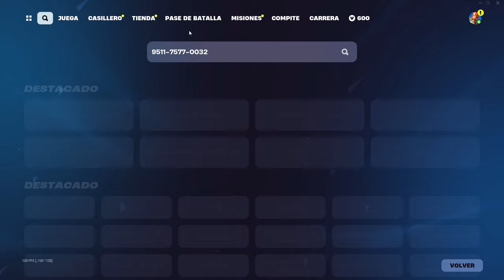BUG REPETIBLE🔥 NUEVO BUG DE XP FORTNITE CAPITULO 5 TEMPORADA 2 - CONSIGUE PE EN ISLA DE CREADORES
como subir rapido de nivel en la temporada 2 de fortnite capitulo 5
como subir rapido de nivel en la temporada 2 fortnite capitulo 5
bug de xp temporada 2 de fortnite
bug de xp temporada 2 fortnite
como subir rapido de nivel con mapa de xp fortnite
como coseguir rapido la skin de punkromado
mapa de xp fortnite
bug de xp temporada 2 fortnite de como subir rapido de nivel en fortnite temporada 2 con bug de xp rotisimo
bug de xp, bug de experiencia en fortnite como subir rapido de nivel en la temporada 2 de fortnite capitulo 5
bug de xp para subir rapido de nivel en fortnite
mapa de creativo para ganar experiencia
mapa de creativo para subir de nivel
mapa de xp fortnite creativo
mapa de xp infinito fortnite
mapa fortnite xp
mapa de xp de la temporada 2,
bug de xp de la temporada 2 de fortnite,
nuevo bug de xp de la temporada 2 de fortnite,
bug de xp fortntinte temporada 2,
bug temporada 2 de fortnite,
gameplay black goku fortnite
como conseguir mucha experiencia en fortnite,
como conseguir experiencia infinita en fortnite,
como conseguir mucha experiencia en fortnite capitulo 5,
como conseguir experiencia rapido en fortnite capítulo 5 temporada 2,
como conseguir experiencia infinita en fortnite capitulo 5 temporada 2,
como conseguir experiencia en fortnite capítulo 5 temporada 2,
como subir rapido de nivel en fortnite temporada 2,
como subir rapido de nivel en fortnite capítulo 5,
bug de xp del capitulo 5 de fortnite
nuevo bug de xp del capitulo 5 de fortnite
como subir rapido de nivel en el capitulo 5 de fortnite
como conseguir mucha experiencia en el capitulo 5 de fortnite
bug fortnite capitulo 5 temporada 2
bug de experiencia fortnite capitulo 5
como conseguir experiencia en fortnite capitulo 5
truco para subir rapido de nivel en fortnite
mejor truco para subir rapido de nivel en fortnite